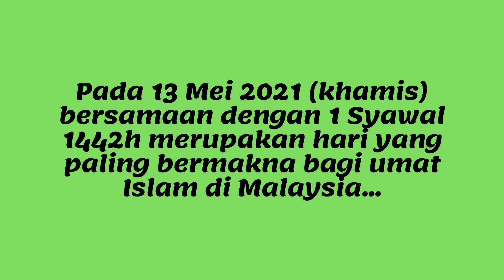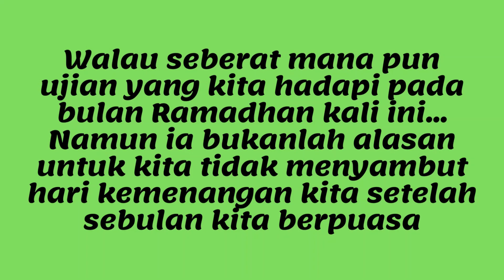HELIANTHUS BASILISK || RAYA VIDEO EVENTGERS COMPETITION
Here is the Helianthus Basilisk's entry for the video raya competition💫

Enjoy and don't forget to leave likes and comments to show your support👊🏻

p/s: Everyone is free to promote the link for your class's entry from 25th until 27th! Remember, you would want those views to increase the chance to win duit raya🤪

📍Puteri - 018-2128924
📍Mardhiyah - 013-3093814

Cov-Eid21